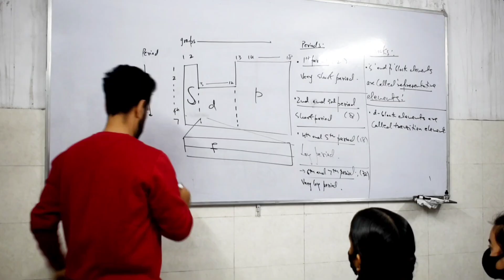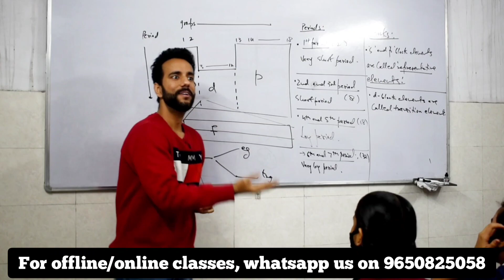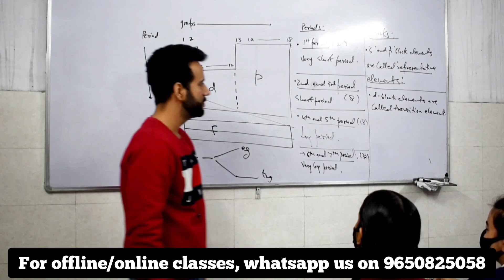Kaun hai yeh Titu Mama ? l Titu Mama Ki Kahani l D- Block elements l Periodic Table l Ashu Sir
Yeh video ek sachi ghatna pe adharit hai.
Class me uthi Titu Mama ki baat.

Classes for 9th, 10th, 11th and 12th.
9th and 10th ; Maths, Science, Social science and English
11th and 12th ; Physics, chemistry, maths, accounts and eco.